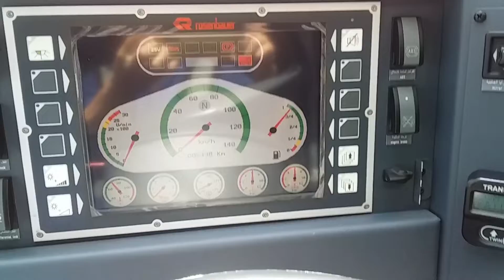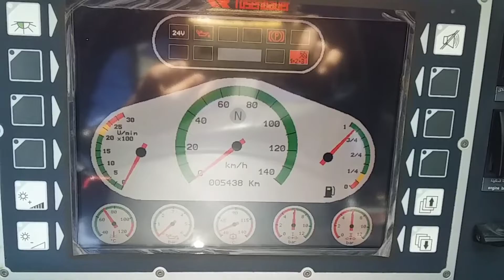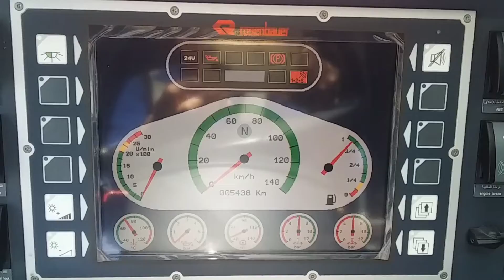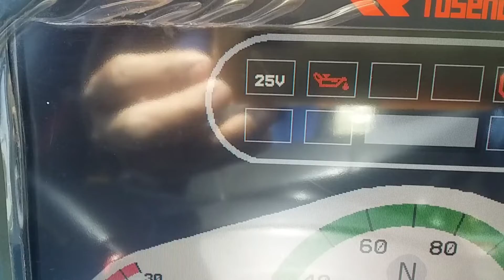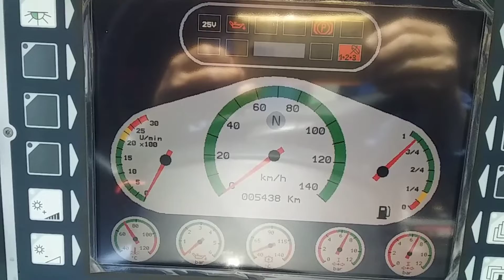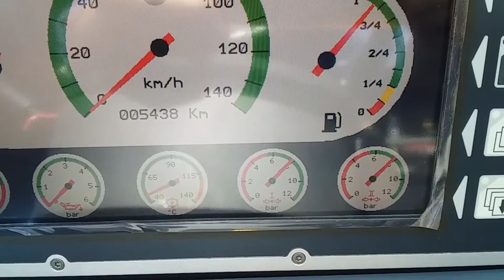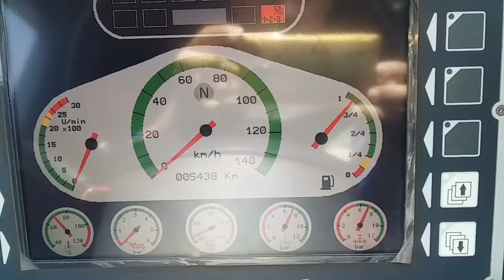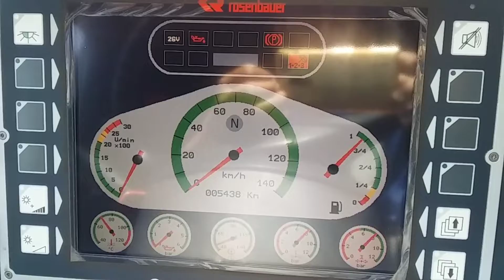How the Charging Cable Works in Rosenbauer Panther 6x6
Tutorial on how the Charging Cable works in Rosenbuer Panther 6x6.